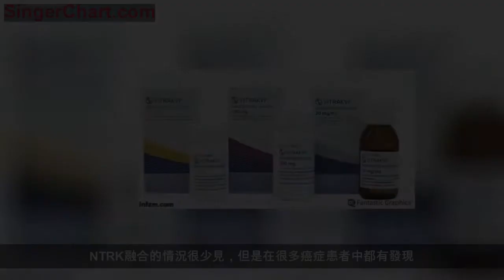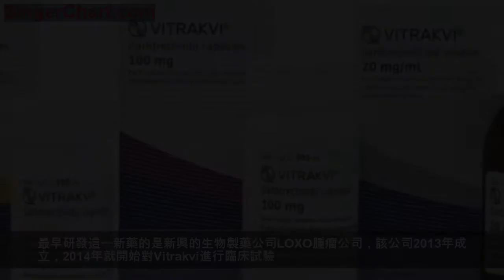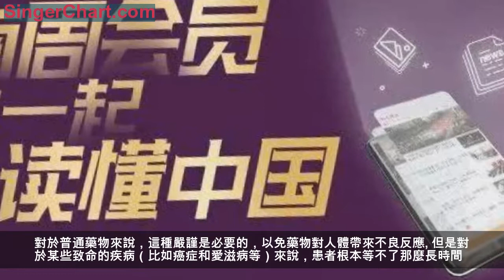新「廣譜抗癌藥」 不是神藥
所謂「廣譜」，只是針對傳統的癌症分類方法而言的，其真正適用的範圍其實很小。（視覺中國/圖）
全文共1862字，閱讀大約需要4分鐘
日前一條「首個廣譜抗癌藥誕生」的消息傳遍中文網絡。消息稱，美國食品藥品管理局（FDA）批准了全球第一個「廣譜抗癌藥」Vitrakvi上市，這種藥能夠治療17種癌症，治癒率高達75%。一時間，癌症不再是絕症，人類終於攻克癌症的消息甚囂塵上。不過很快，人們就發現，這是太樂觀了。

這一消息的最初來源是FDA發布的一則新聞通報，通報說，FDA於2018年11月26日通過加速審批通道批准了一種治療特定癌症的新藥Vitrakvi（又稱Larotrectinb）。FDA通報稱，這種藥可以用於治療有NTRK基因融合的晚期或轉移性實體腫瘤患者，對成年和兒童患者都適用，而且不管腫瘤所在的部位是什麼。根據FDA通報，該藥之前的臨床試驗數據顯示，參與試驗的患者中有75%的應答率（應答即使用藥物後腫瘤縮小），而且這些應答是持續的，其中73%持續了至少6個月，39%的患者截至試驗數據分析時仍然有應答，已經持續1年以上。

NTRK是人類基因中的一個片段，這個基因負責編碼產生蛋白質TRK，這是一種生長激素。研究發現，如果NTRK與其他基因異常融合，就會導致編碼產生的TRK發生異常，導致腫瘤瘋長。NTRK融合的情況很少見，但是在很多癌症患者中都有發現。因此研究者想到，如果有一種藥物可以阻斷TRK這一信號通路，是否可能抑制腫瘤生長？Vitrakvi就是這一研究思路的產物，它是一種TRK抑制劑，可以阻止TRK蛋白質向細胞傳遞生長信號。

最早研發這一新藥的是新興的生物製藥公司LOXO腫瘤公司，該公司2013年成立，2014年就開始對Vitrakvi進行臨床試驗。根據該公司在2017年6月的美國臨床腫瘤學會年會上發布的試驗數據，試驗招募了55位NTRK融合的癌症患者，包括肺癌、腸癌、黑色素瘤、甲狀腺癌等17種癌症（這也是廣泛傳播的消息中稱其可以治療17種癌症的原因）。結果顯示，有效應答率高達75%，其中13%的患者腫瘤完全消失，還有2位晚期轉移的兒童纖維肉瘤患者，用藥之後腫瘤縮小，進行了根治性手術切除，而且停藥後腫瘤也沒有復發。這一結果引起極大轟動。製藥巨頭拜耳公司於2017年底收購了這一項目，並向FDA申請通過快速審批通道批准上市。而FDA最終批准了這一申請，但限定其僅可用於已擴散的腫瘤，或者切除手術可能帶來嚴重後果，並且沒有替代治療方案的情況。
根據Vitrakvi的原理，其可以治療的癌症其實並不只有17種，因為傳統的癌症分類是按照癌症發生的部位來分類並制定相應治療方案，而這一新藥並不限定癌症發生的部位，理論上全身的癌症都可以治療。但是它仍然有局限性，那就是必須是具有NTRK基因融合的癌症患者。而據LOXO
Oncology預計，美國每年僅有約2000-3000例新的NTRK陽性腫瘤患者，不足腫瘤患者的百分之一。而這些病例中，也並不一定全部有效，有些還可能很快出現抗藥性。

可見，所謂「廣譜」，只是針對傳統的癌症分類方法而言的，其真正適用的範圍其實很小。而且，Vitrakvi並不是FDA批准的第一種「廣譜抗癌藥」。2017年5月27日，美國FDA就通過加速審批通道批准了美國默克公司研發的一種抗癌藥物Keytruda，這種藥物通過阻斷PD-1受體分子（這種受體能夠關閉人的T淋巴細胞的免疫反應，使T淋巴細胞不能發現和攻擊腫瘤細胞），重新激活T淋巴細胞，從而清除腫瘤細胞。Keytruda的臨床試驗數據也表明其至少對十餘種癌症有效，是真正的第一種不分（傳統）腫瘤類別的「廣譜」抗癌藥，但是其也只能針對PD-L1陽性的腫瘤患者。
當然也要肯定，Vitrakvi和Keytruda是生物製藥科技發展的產物。隨著生物學和醫學的發展，科研工作者已經超越了將一些重大疾病視為人體某個器官發生問題而對症治療的階段，而是尋找疾病背後細胞水平、分子水平上的特點，針對這些特點研究相應的治療方法，針對病變細胞進行精準的靶向治療。
這無疑讓很多患者看到了曙光。但是新療法或者新藥物的普及仍然面臨諸多挑戰。就像Vitrakvi，雖然針對目標患者可能非常有效，但是這類癌症患者在全部癌症患者中只占非常小的比例，而且要通過昂貴的基因檢測才能篩選出來。

另外值得一提的是美國FDA的加速審批程序。傳統上，一種新藥在上市前，除了前期的研發和動物試驗等階段，還需要進行3期人體臨床實驗，嚴格驗證其安全性和有效性，過程可能長達十幾年。對於普通藥物來說，這種嚴謹是必要的，以免藥物對人體帶來不良反應。但是對於某些致命的疾病（比如癌症和愛滋病等）來說，患者根本等不了那麼長時間。因此，FDA創新了審批程序，允許臨床試驗以中間指標或者替代性指標作為證據來批准新藥上市。FDA舉例解釋說，比如一種癌症新藥，如果能夠使腫瘤縮小，那麼就可以認為其具有臨床效益而批准上市，而不必等到患者真正能活更久的最終指標。這一程序可以加速新藥上市，當然僅僅適用於當前療法無法滿足治療需要的嚴重疾病，而且藥物在上市後還要進行更多的臨床研究以最終確定其安全性和有效性。如果上市後的臨床研究發現問題，FDA可以撤銷其上市批准。...